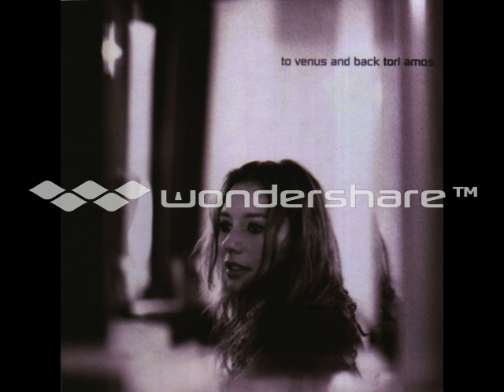Tori Amos - Space Dog - Venus Live: Still Orbiting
Space Dog live from disc 2 of To Venus and Back